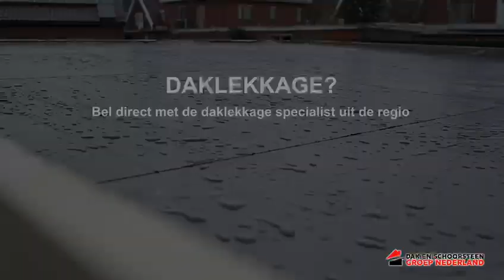Daklekkage Buitenkaag | Daklekkage in Buitenkaag | Dakinspectie? Uw regio dakdekker!